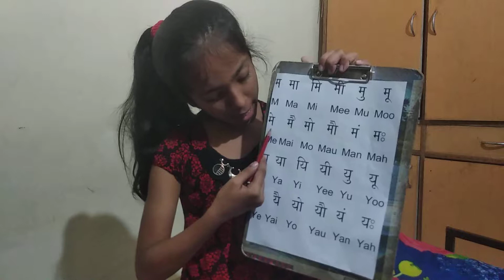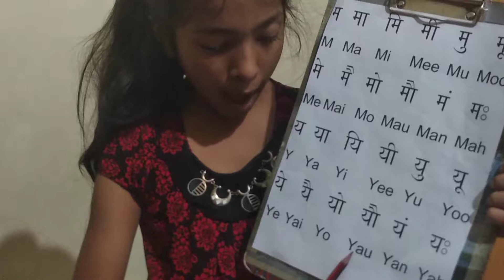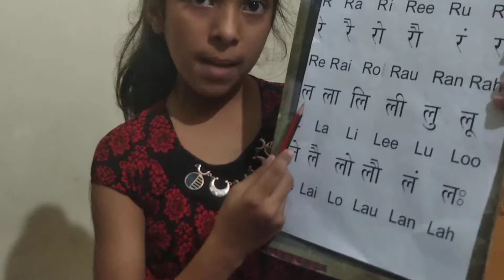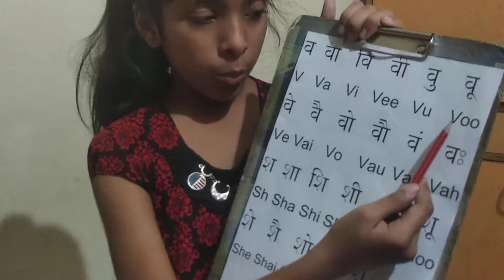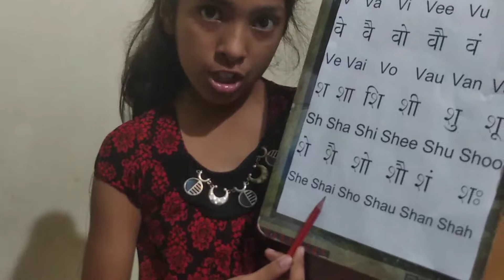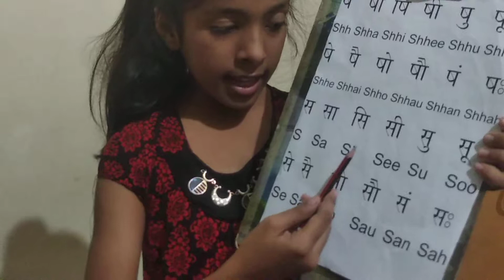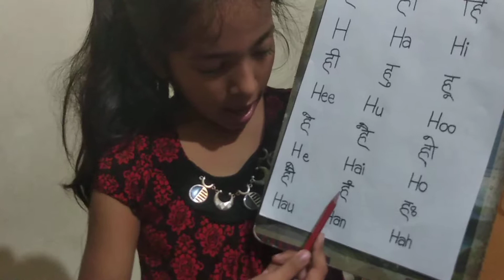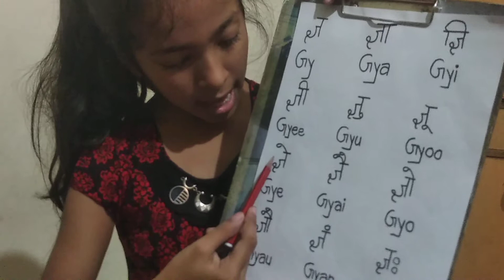Learn Hindi barahkhadi with spellings part 3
Hello kids, my name is Shreya I am going to teach you barahkhadi with English spellings. It's very helpful for reading and writing hope you like it.

Barahkhadi,

Hindi Barahkhadi,

Barahkhadi for kids,

message wali writing me Barahkhadi,

message wali writing me hindi Barahkhadi,

Barahkhadi in Hindi,

Barahkhadi in English,

English Barahkhadi,

barakhadi Hindi mein,

barakhadi videos in Hindi,

Barahkhadi kakahara,

Barahkhadi English,

barakhadi video,

barakhadi English to Hindi,

Barahkhadi Hindi to English,

Barahkhadi seekhne ka tarika,

barakhadi Ka se gya Tak,

बाराहखड़ी,

बाराखडी,

हिंदी बाराखडी,

बारहखड़ी क से ज्ञ तक,

क का कि की वीडियो,

क का कि की क से ज्ञ तक,

क का कि की बाराखडी,

क का कि की बाराखडी इंग्लिश और हिंदी,

k ka ki kee Barahkhadi,

k ka ki kee video,

k Ka ki kee Barahkhadi Hindi and English,

Hindi Barahkhadi from k to gya,

Barahkhadi English and Hindi from k to gy,

Hindi Barahkhadi English me,

हिंदी बरखड़ी इंग्लिश में,

hindi english Barahkhadi,

hindi english Barahkhadi full,

Hindi,

Hindi kaise bole,

Hindi and English Barahkhadi videos,

Hindi aur english Barahkhadi videos with spellings,

message writing,

message writing barakhadi,

study with Shreya Barahkhadi part 3,